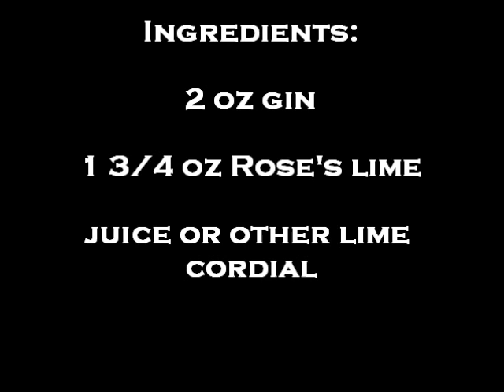The Gimlet ( How To Mix )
(Mixing A Gimlet) A personal favorite, the Gimlet has long been appreciated as a simply complex Martini. The unique sweetness of Rose's Lime Juice is traditionally used over fresh squeezed juice, an uncommon factor as we often hear that fresh is always better in any drink. However, a superior (fresher) Gimlet can be formed by making your own lime cordial. I also like to wipe the rim with a lime wedge, gently squeeze it over the drink and drop it in. You can also substitute the gin for vodka for a Vodka Gimlet. ( Making A Gimlet )